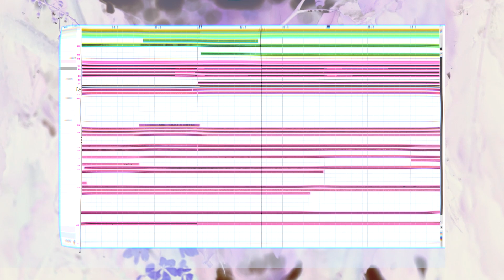easily.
Made this rendition of "Easily" by Bruno Major a while ago and thought i'll post it here aswell :)
I am really enjoying the botanica posts with experimental sounds and this is my attempt at mixing my personal style of mixing orchestral and wub wub elements to the genre, hope you like it ❤️

Wanna Work together? Fill this contact form and I shall reach back at you via email! -